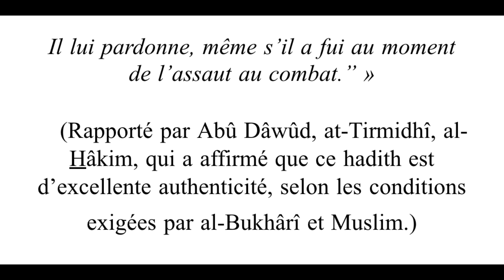Une invocation pour demander pardon à Dieu | 7 Ramadan